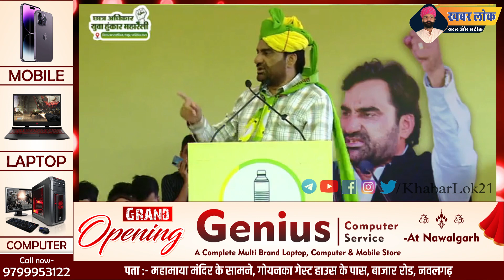Hanuman Beniwal ने छात्र रैली में कांग्रेस बीजेपी को लिया लपेटे में,बीजेपी में बताई लुटेरी दुल्हन!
Khabar Lok Live TV | Khabar Lok | Hindi News | Khabar Lok News Today | खबर लोक लाइव | Deshi Patrkar Ravi
Khabar Lok News Channel:

खबर लोक भारत का सर्वश्रेष्ठ देशी न्‍यूज चैनल है । खबर लोक देशी न्‍यूज चैनल राजनीति, मनोरंजन, बॉलीवुड, व्यापार और खेल में नवीनतम समाचारों को शामिल करता है। खबर लोक देशी न्‍यूज चैनल की लाइव खबरें एवं ब्रेकिंग न्यूज के लिए बने रहें ।

Khabar Lok is India's best deshi News Channel. Khabar Lok news channel covers the latest news in politics, entertainment, Bollywood, business and sports.